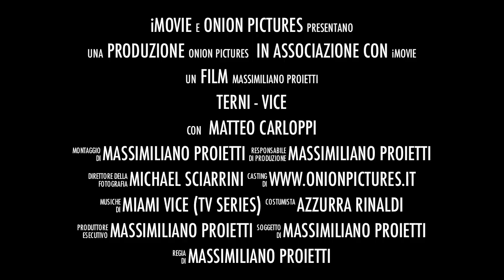Trailer Terni Vice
Trailer di Terni Vice che conferma la nostra intenzione di ultimare le riprese (anche se solo di una piccola parte del progetto iniziale)
è stato realizzato in occasione dell'uscita del pacchetto "iLife'11" ed è dedicato all'attesissimo ritorno di Marco Colantoni sul grande schermo...